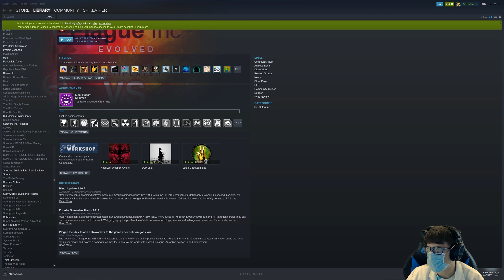When your new Soft Drink Kills Everyone in Plague Inc.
Apparently Ebola Water is the type of drink that sells pretty well. Who would have thought!

Echo The Floof

IntoTheAM: Amazing Space hoodies and more

EWin Gaming Chairs: Comfortable and stylish

## STUFF FOR NERDS ##

Videos made with love. Long live Vooperia!